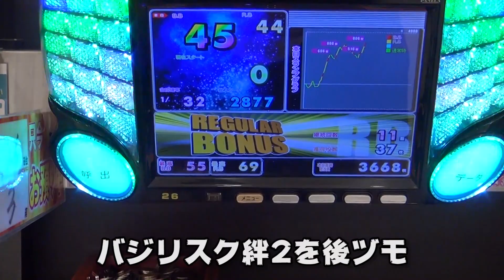【パチスロ系お食事動画】10月22日ヒノマル新柏店考察 4種の和定食を食べるうみのいくらがパチスロの話をする動画【やよい軒】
うみのいくらブログ【当日のデータまとめ】